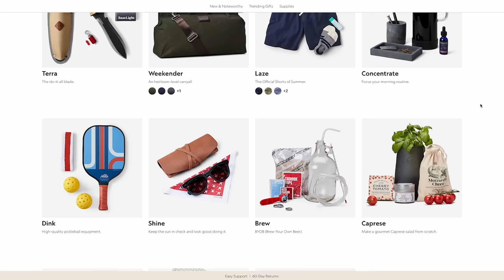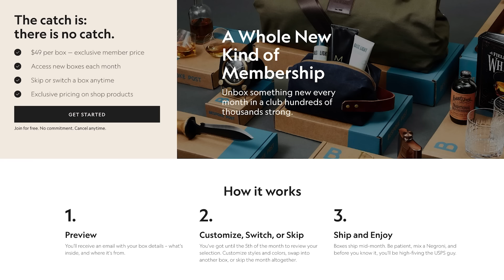Jackie Chan Disowned His Daughter, This is the Sad Truth Why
Did you know that Jackie Chan has a ‘secret’ daughter that he has an estranged relationship with and that his son Jayce got arrested for drug charges several years ago leading to their relationship also becoming strained? Discover the many faces of Jackie Chan in this comprehensive deep dive into the life of the legendary actor. From his humble beginnings to becoming an international superstar, we uncover his journey in the movie industry, examine his incredible work ethic, and celebrate his contributions to action cinema.

00:00 - Intro
02:10 - Jackie’s Estranged Daughter
04:51 - Chan’s Shocking New Film
06:55 - Chan Feels He “Failed” His Son
09:34 - Outro

In this video, we also shine a light on Chan's personal life, including his struggle with parenthood and his complex relationship with his children. We delve into his darkest moments, his feeling of failure when his son, Jaycee Chan, was imprisoned, and his ongoing estrangement from his daughter, Etta Ng.

While Jackie Chan continues to awe audiences worldwide with his recent film credits like "The Diary", "Ride On", "Hidden Strike", and the upcoming "Rush Hour 4", we'll take a look at how he balances his career with his philanthropic efforts and the controversies that have surrounded his personal life.

Yet, despite these challenges, we hold onto the hope that Chan might eventually soften his heart, reconcile with his estranged children, and become a more accepting figure in the global community.

Whether you're a long-time Jackie Chan fan or new to his incredible story, this video offers a fresh perspective on the action star's life beyond the big screen. Join the conversation in the comments section below. What's your take on Jackie Chan's personal journey? Let's continue the discussion!